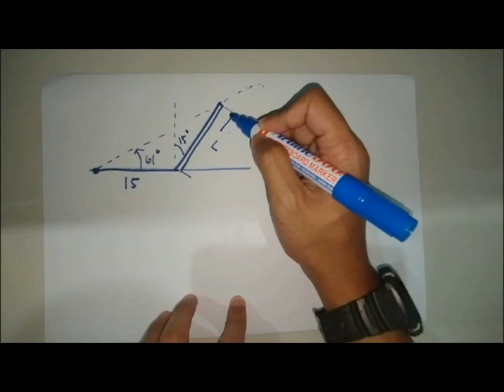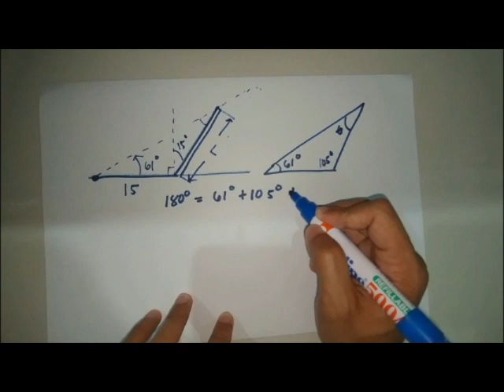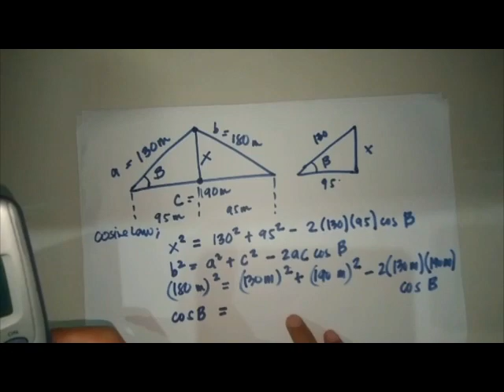Plane Trigonometry: Fundamentals and Application (Part 2)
Problem Solving in Plane Trigonometry 2/2
Part 1: